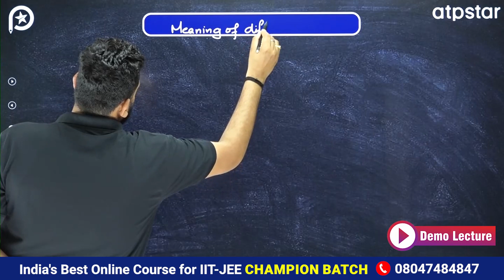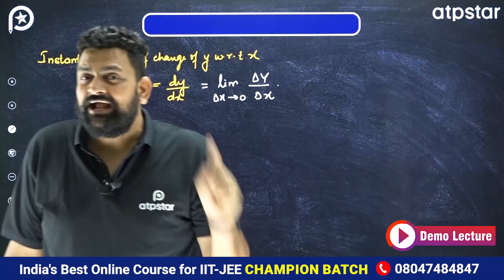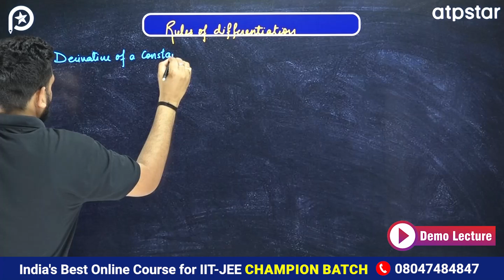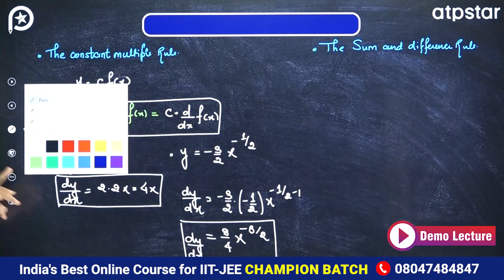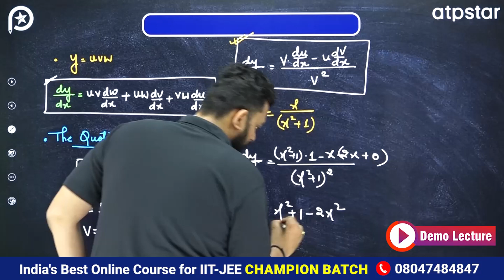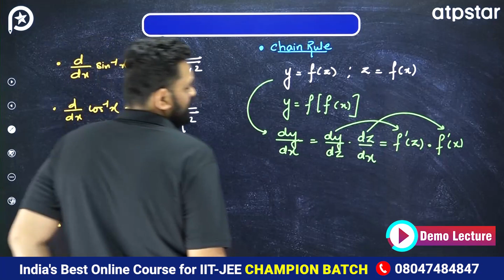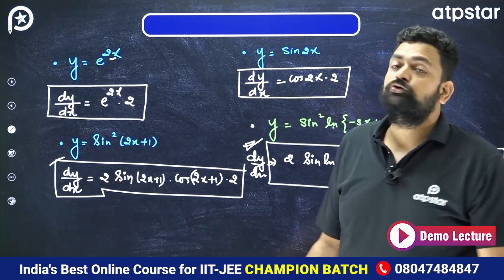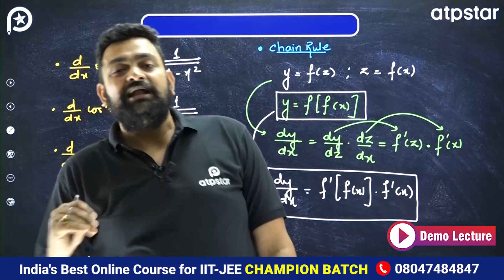Differentiation | Basic Maths Class 11 Physics | IIT JEE | NCERT | ATP STAR KOTA